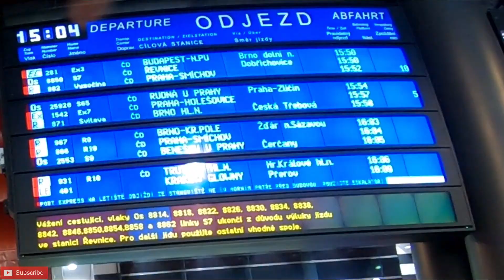How Indians are Treated by GIRLS in Prague Railway || Prague to Brno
This Is my Experience of the cheapest train Journey in Europe from Prague to Bruno for 300 INR with free WIFI and Water.

Hotel Bookings - Booking.com
Flights - Skyscanner.com